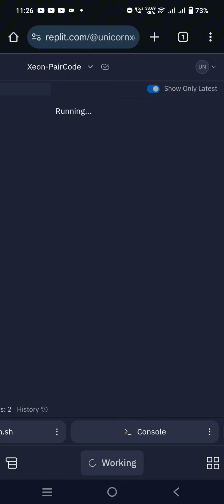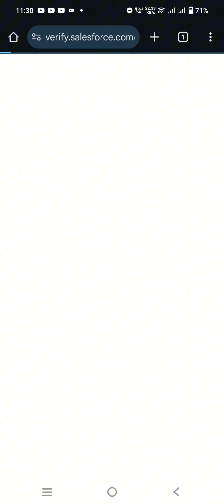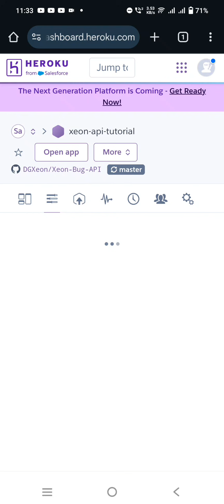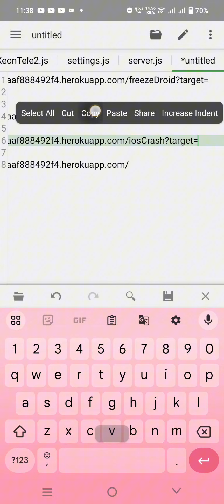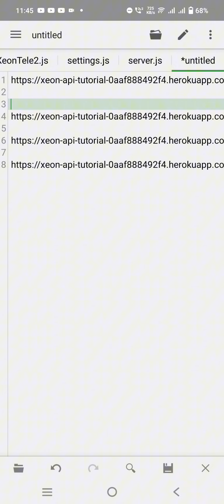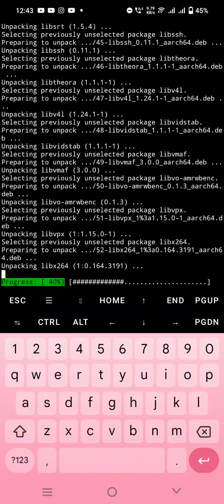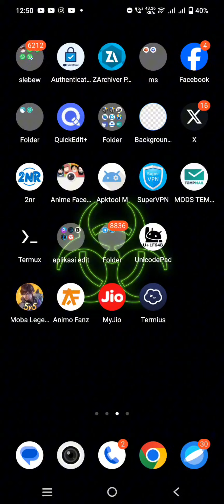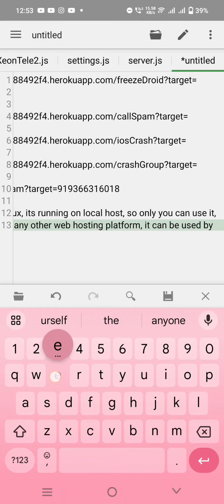SCRIPT API BUG WHATSAPP TERBARU | FREE/GRATIS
Download link in telegram & whatsapp channel✓

Note: Join telegram channel first

00:00 Tutorial Deploy API on heroku
08:40 Implement the API in whatsapp bot
10:33 Tutorial Deploy API on termux